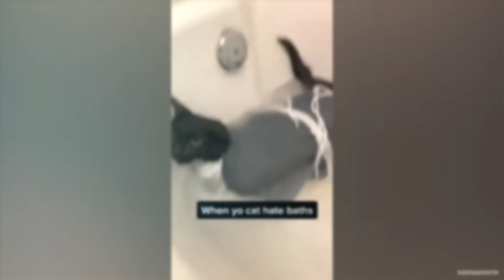The most DRAMATIC CATS are here! 😂 Funny Cat Videos of 2024 😹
Hold on to your sides, folks, because you're about to embark on a laughter-filled adventure with the drama queens and kings of the cat kingdom. These furry comedians will leave you in stitches with their over-the-top reactions, hilarious misadventures, and side-splitting antics.

Thank you for your guys' support !